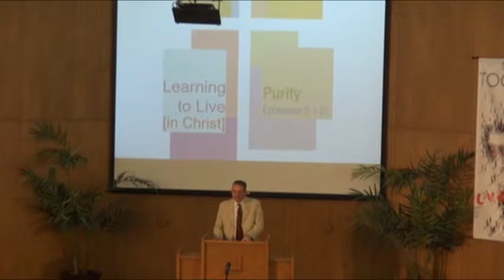Living to in Purity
Lesson: Living to in purity
Speaker: Kevin Schwiger